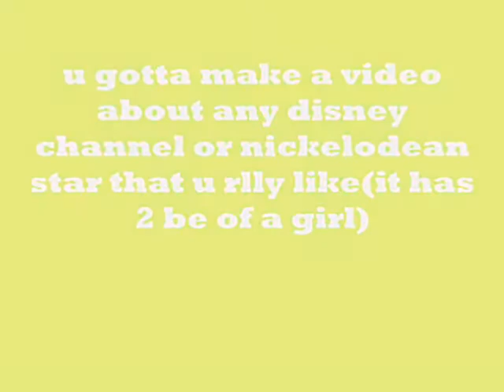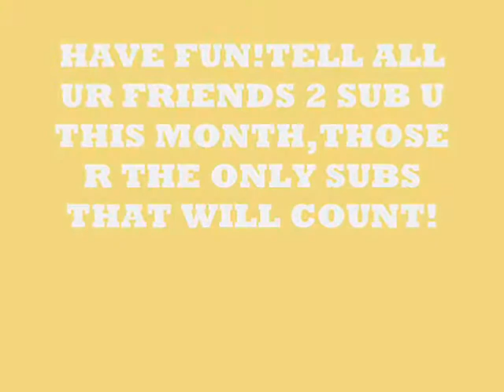IM HAVING A CONTEST![CLOSED!]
PLZ ENTER! # OF SUBS EACH CONTESTANT GAINED SO FAR 2DAY: